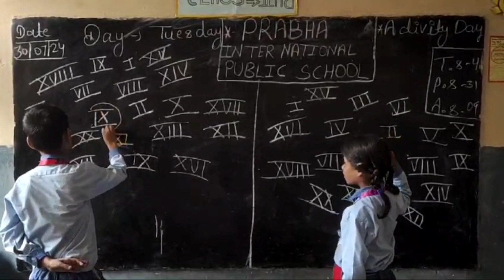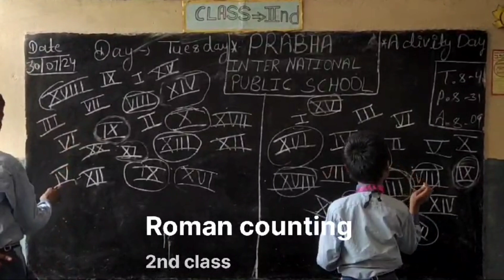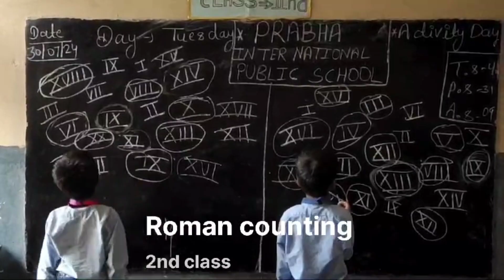Roman counting quiz for IInd class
learn roman numbers with activity